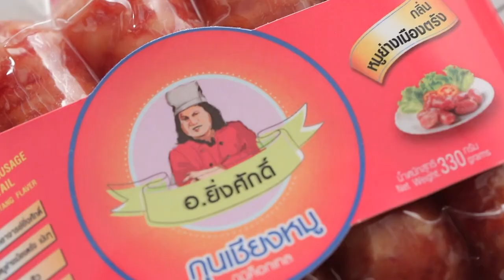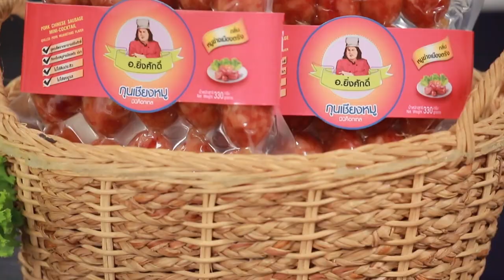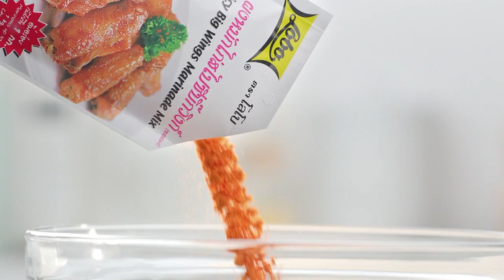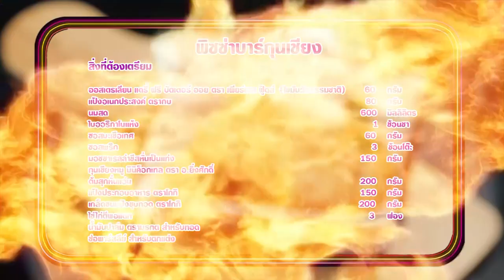'นานา' VS 'เท็ดดี้' เป่ายิงฉุบทำเมนู พิซซ่าบาร์กุนเชียง ​ l FOOD FIGHTO l EP.117 [FULL]